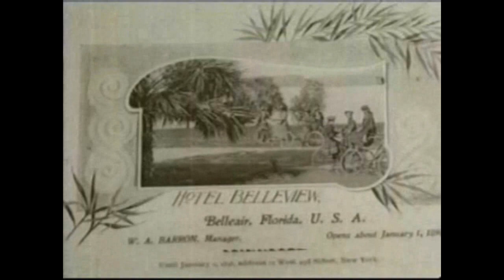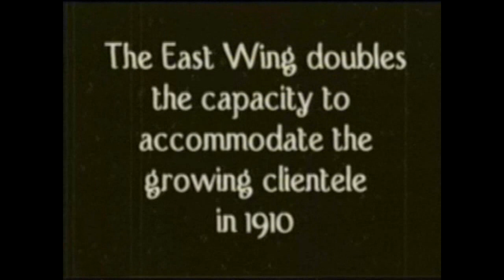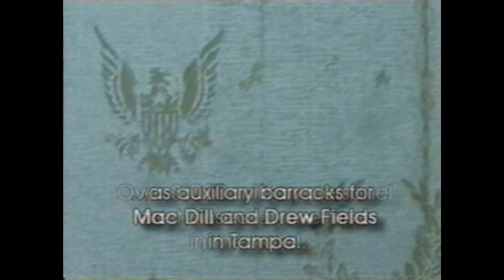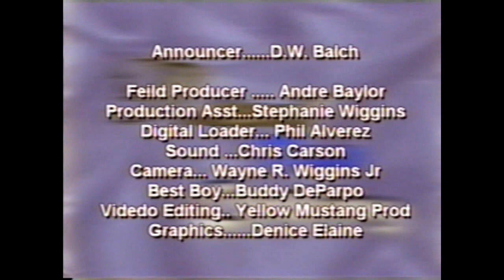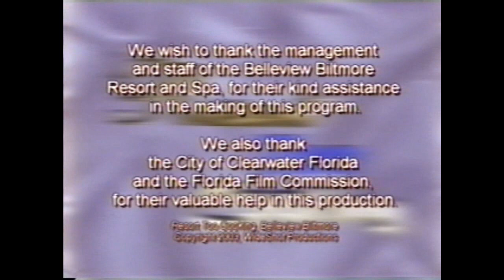Resort too Cooking Belview Scoped Pilot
Second Pilot for this TV show.  They had a host hired and shot for the show.  But after the 1st edit, saw that she wasn't going to work.  So it was rewritten, re-edit and added more of my VO.